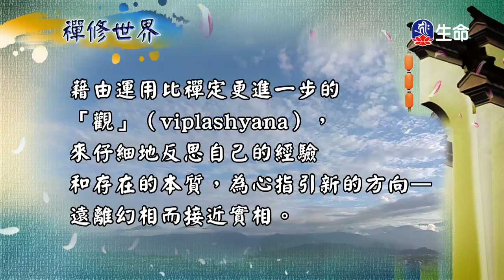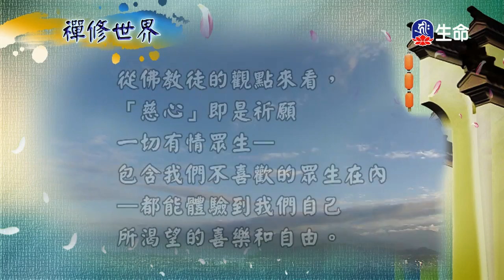因果輪迴，真實不虛～之2、菩提如是說(173)_海濤法師、菩提系列（lifetv_20180330_23:00）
海濤法師：「因果輪迴，真實不虛～之2」。
菩提系列：「菩提如是說(173)」。